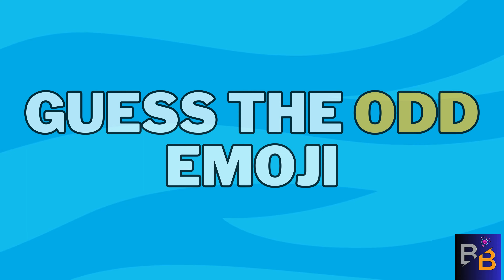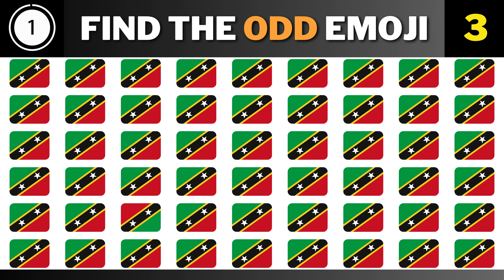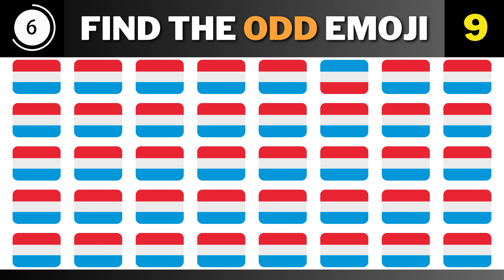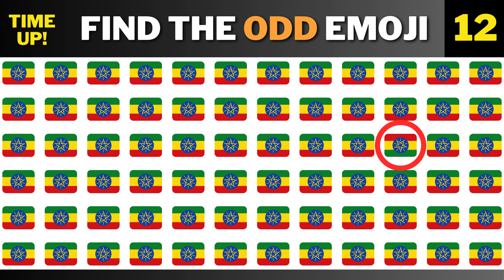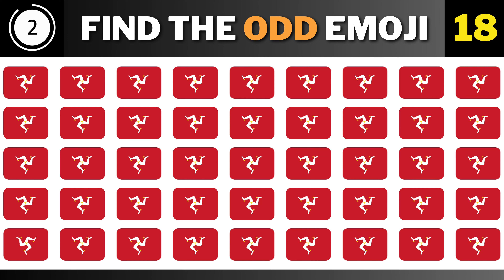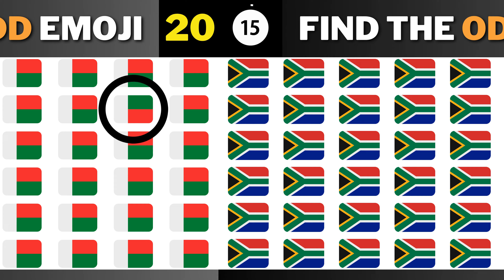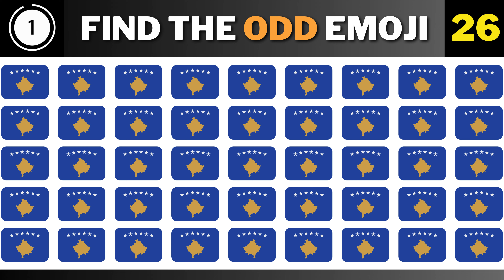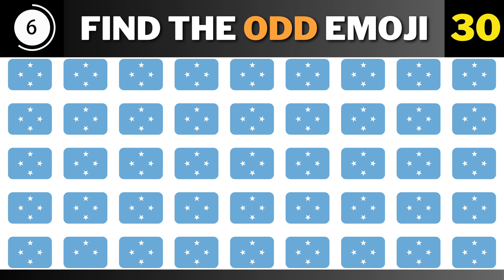Emoji Challenge: Can You Spot the Odd One Out? 🧐🔍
Welcome to our Emoji Challenge! Put your observational skills to the test as you try to find the odd emoji among the group. This fun and engaging video will challenge your perception and keep you entertained throughout. From smileys to animals, can you spot the emoji that doesn't quite fit in? Share your answers in the comments below and challenge your friends to beat your score!

👀 Keep your eyes peeled and your mind sharp as you tackle each round of the emoji challenge! 🤔💡